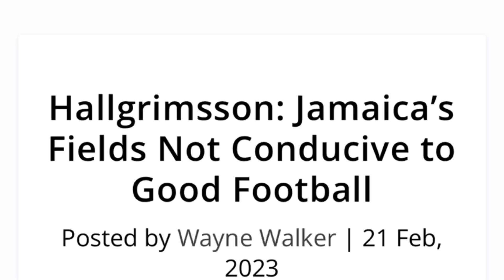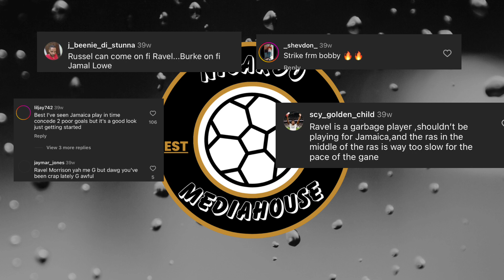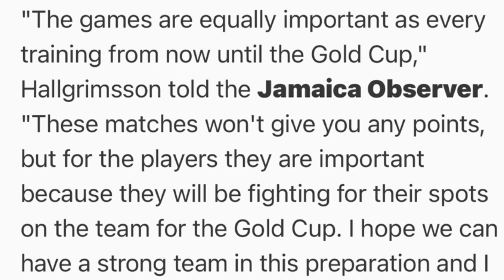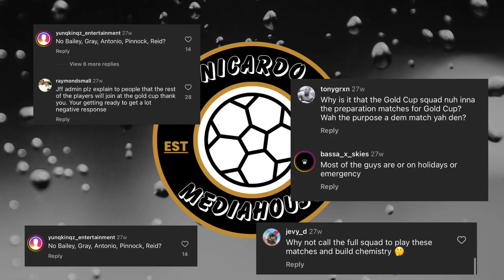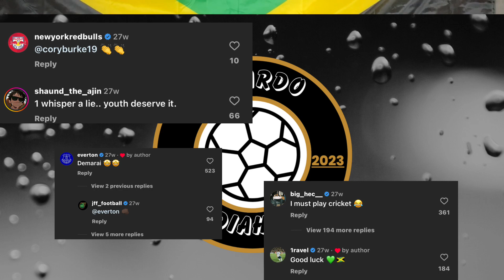REGGAE BOYZ BEST TAKE AWAY MOMENTS IN 2023| NATION LEAGUE / COPA AMERICAN QUALIFICATION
This is the end of the year review for the Jamaica Reggae Boyz. The ReggaeBoyz team have beaten Canada in Toronto to be the first team to do so for over 10yrs

Nicardo Media House Channel is all about sports. This is where you going to get some of the best analytics on sports. This channel will cover English Premier League mainly and Europe other top leagues such as, French Ligue1 l, Seria A, Spanish La Liga, and the German Bundesliga also International Tournaments. This channel will have different segments.
1) Media House Football review Show
2) Fan Zone; one of the fan zone will be a live streaming video on this YouTube channel and fans can call in and state their opinions and the other will be me and my other co-hosts will break down their own teams and that will be like a pre recorded version then upload to the channel